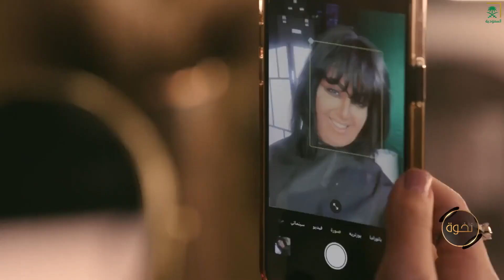ممثلة مشهد اليوم الفنانة نرمين محسن.. "عرفتوها بعد المكياج"؟